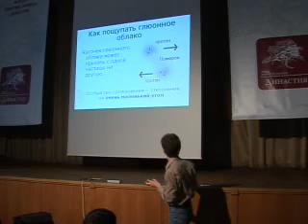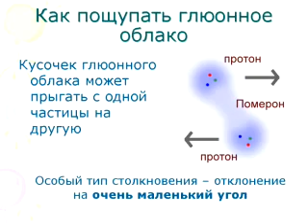"Мир внутри атомного ядра" - ч5 "Глюонное облако и померон"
Удивительный мир внутри атомного ядра (лекция для школьников)